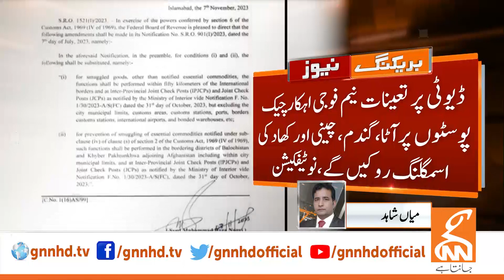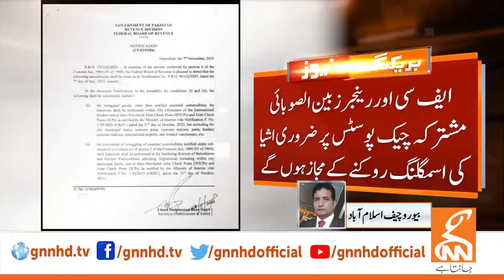FBR big Action | Breaking News | GNN